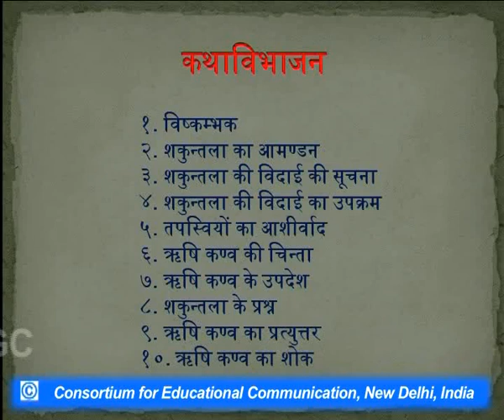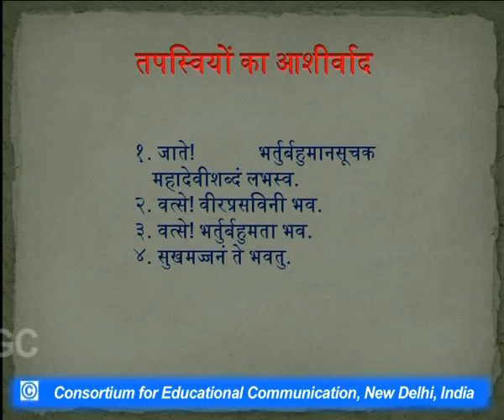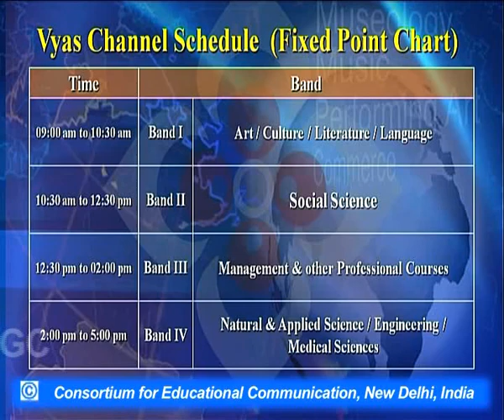Kalidas : Abhijnanashakuntalam - V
This Lecture talks about Kalidas : Abhijnanashakuntalam - V